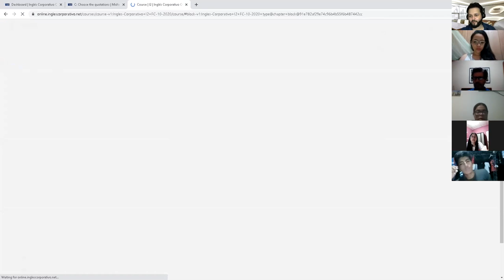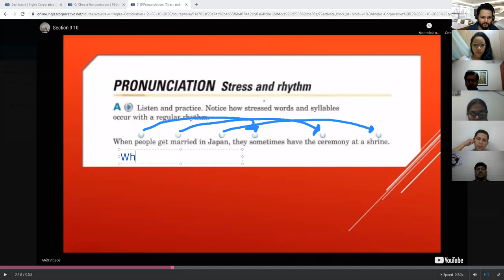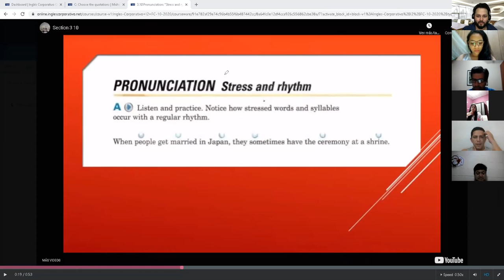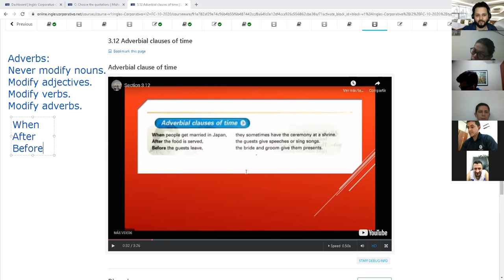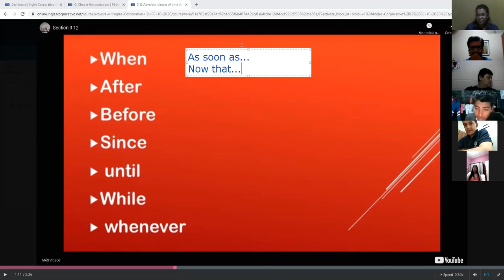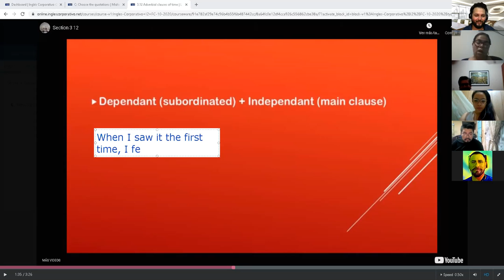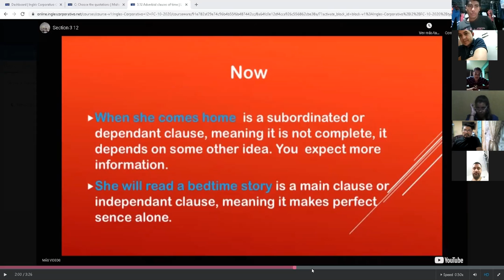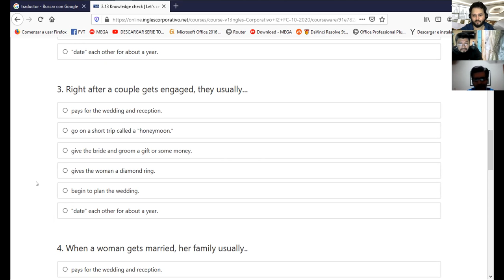Ingles Corporativo- Day 8 Midterm Review